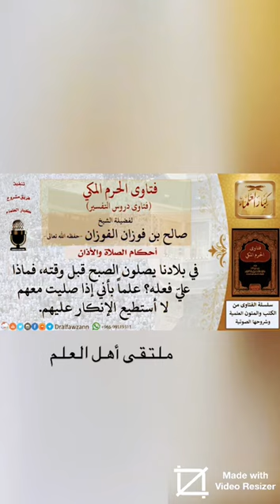فـي بـلادنا يـصــلـون الـصـبـح قـبـل وقـتـه،فـمـاذا علـيّ فـعلــه؟ الشيخ صالح الفوزان حفظه الله